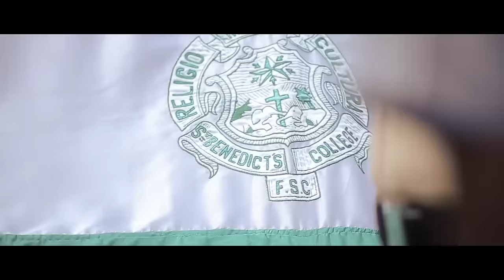Pidumai Mei By Voice.Print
Pidumai Mei By Voice.Print(Official  Theme Song for the 150th Anniversary celebration of St.Benedict`s College)
Directed : Samantha Siriwardena Cinemaworkz I DOP : Shiran Lakshan I
Production Manager : Danushka Nirmal I Makeup : Che Supun
CINEMA WORKZ VIDEO PRODUCTION